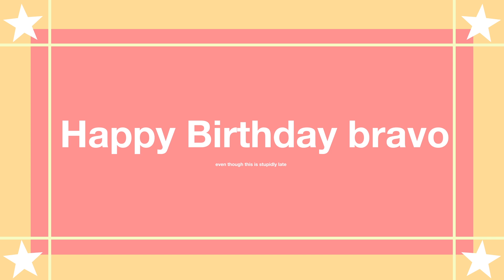weebz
Happy birthday bravo u dang goof, but I'm the bigger goof for not getting this done on time but yea thanks for being my friend and sharing so many memories, you're another year older and rip LMAONSDJF

 go check her out she has cool shit ye

-PROGRAMS-
Photoshop CC
After Effects